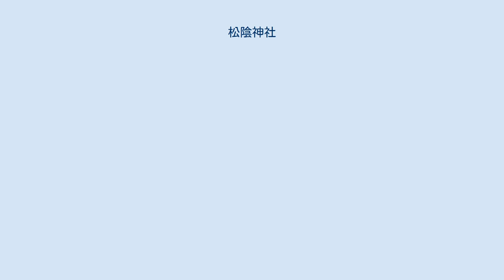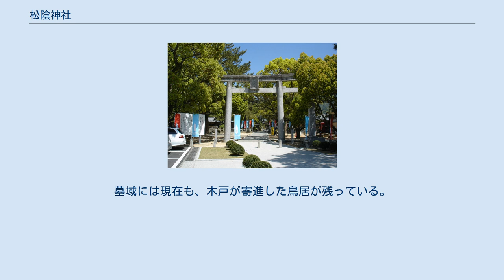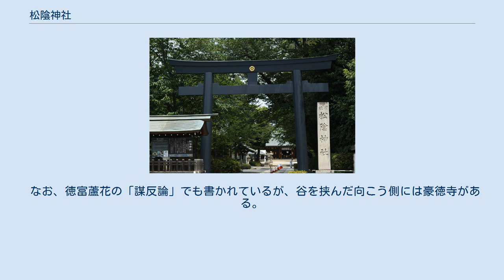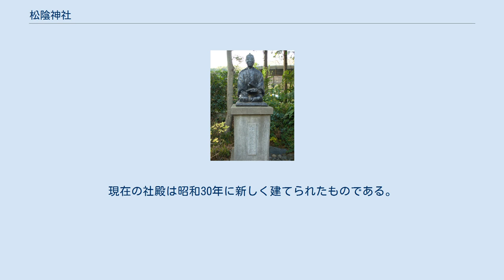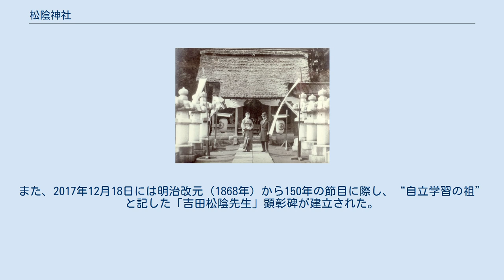松陰神社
松陰神社（しょういんじんじゃ）は、東京都世田谷区、および山口県萩市にある神社である。
（幕末）の思想家・教育者である吉田松陰、および彼の門人である伊藤博文、山縣有朋はじめ、松下村塾の生徒を祭神とする。
学問の神として崇敬を受ける。
 松陰神社（東京）の吉田松陰像 東京都世田谷区若林に所在する。
付近には国士舘大学（世田谷キャンパス）や世田谷区役所がある。
松陰神社前駅（東急世田谷線）下車。
 鎮座地にはかつて長州藩主の別邸があった。
松陰が安政の大獄で刑死した4年後の1863年（文久3年）、高杉晋作など松陰の門人によって小塚原の回向院にあった松陰の墓が当地に改葬された。
1882年（明治15年）11月21日、門下の人々によって墓の側に松陰を祀る神社が創建された。
現在の社殿は1927年から1928年にかけて造営されたものである。
 松陰の50年祭に際して寄進された26基の燈籠には伊藤博文、木戸孝正、山縣有朋、桂太郎、乃木希典、井上馨、青木周蔵などの名前が刻まれている。
松下村塾を模造した建物、頼三樹三郎、広沢真臣らの墓もある。
松陰らが眠る墓域は幕末時代、徳川勢により一度破壊されたが、明治元年（慶応4年）、木戸孝允がこれを修復整備した。
墓域には現在も、木戸が寄進した鳥居が残っている。
また、敷地に隣接する形で桂太郎の墓もあるが、案内が不十分なこともあり、参拝者は少ない。
桂自身の遺言により、この地に埋葬された。
 ともに松陰神社がある縁から、1996年に世田谷区と萩市は友好都市提携を行っている。
1992年より世田谷と萩では商店街などの民間交流がはじまった。
若林では「萩・世田谷幕末維新祭り」が開催されている。
 なお、徳富蘆花の「謀反論」でも書かれているが、谷を挟んだ向こう側には豪徳寺がある。
豪徳寺は吉田を刑死させた安政の大獄を起こした井伊直弼の菩提寺である。
 山口県萩市椿東に所在。
旧社格は県社。
山陰本線（JR西日本）東萩駅下車。
 1890年（明治23年）、松陰の実家・杉家の邸内に松陰の実兄杉民治が土蔵造りの小祠を建て、松陰の遺言により愛用していた赤間硯と松陰の書簡とを神体として祀ったのが当社の創建である。
1907年（明治40年）、共に松下村塾出身の伊藤博文と野村靖が中心となって神社創建を請願し、萩城内にあった鎮守・宮崎八幡の拝殿を移築して土蔵造りの本殿に付し、同時に県社に列格した。
現在の社殿は昭和30年に新しく建てられたものである。
創建当時の土蔵造りの旧社殿は松下村塾での門人を祭る末社・松門神社となっている。
 境内には松下村塾が現存している。
また松陰幽囚の旧宅・吉田松陰歴史館などがある。
2009年10月28日には松陰没後150年を記念し、宝物殿『至誠館』が開館した。
また、2017年12月18日には明治改元（1868年）から150年の節目に際し、“自立学習の祖”と記した「吉田松陰先生」顕彰碑が建立された。
2018年12月18日には北参道と言われた松門神社に続く小径に吉田松陰が残した言葉を記した碑を25本建立し、その北参道を"学びの道"とした。
萩市で学問の神として最も尊敬を集める神社であり、正月には多くの初詣客が訪れる。